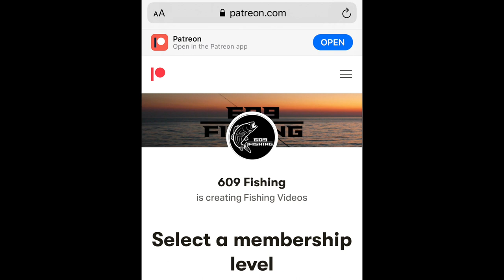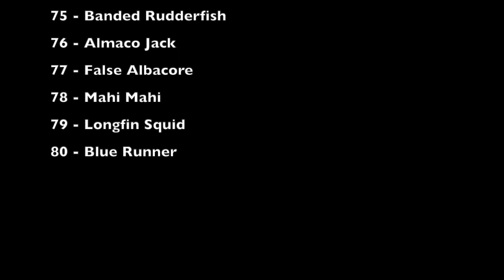Sheepshead Fishing with Artificial Crabs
Tide - Incoming
Bait - Sand Fleas
Rig - 1/4 oz Bottom Sweeper Jig & Cranka Crab
Species Caught - Tautog, Sea Bass, & Sheepshead

Fishing Gear Used in this Video :
Reels-